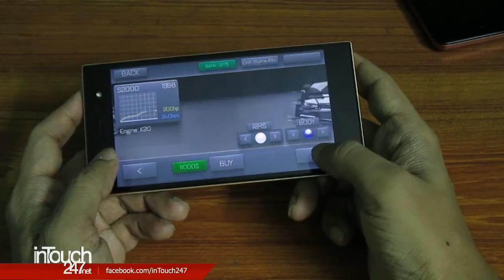Drift Streets Japan Android Drift Game on Infinix Zero 3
Drift Streets Japan, either I didn't understand that game or the game has not much to offer because I don't like it for one of those reasons.